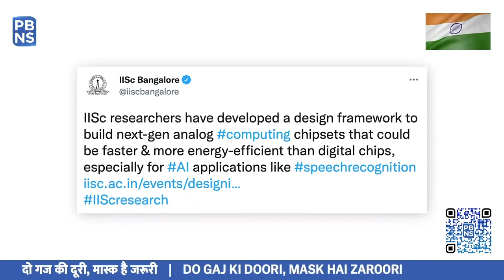ARYABHAT-1; Making Analog Chipsets an AI thing!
Researchers at the Indian Institute of Science (IISc) have developed a design framework to build next-generation analog computing chipsets that could be faster and require less power than the digital chips found in most electronic devices.

Using their novel design framework, the team has built a prototype of an analog chipset called ARYABHAT-1 which can be especially helpful for Artificial Intelligence (AI)-based applications like object or speech recognition such as Alexa or Siri – or those that require massive parallel computing operations at high speeds.